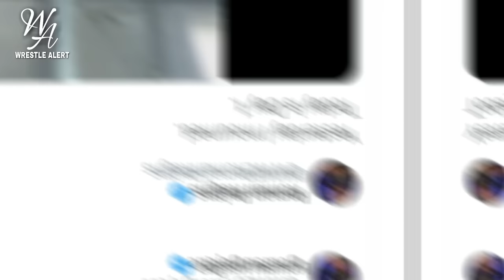Roman Reigns Returns With The New Bloodline Against The Rock On SmackDown ? Roman Reigns Vs Rock !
1) Roman Reigns Return Plans !
2) Seth Rollins Future Update !
3) WWE Raw Massive Achievement !
4) Roman Reigns After Losing Undisputed Championship To Cody Rhodes At WrestleMania 40 !

HIMANSHU